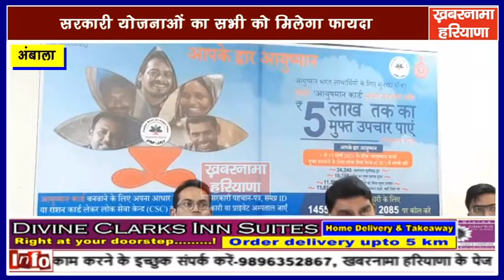भारत सरकार की तरफ से 1 मार्च से 15 मार्च तक मनाया जा रहा आयुष्मान पखवाड़ा